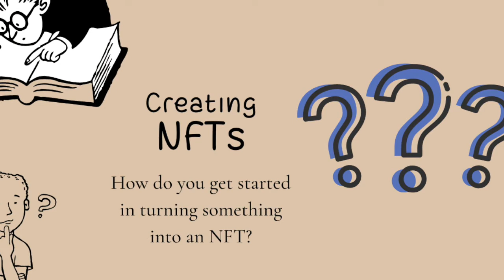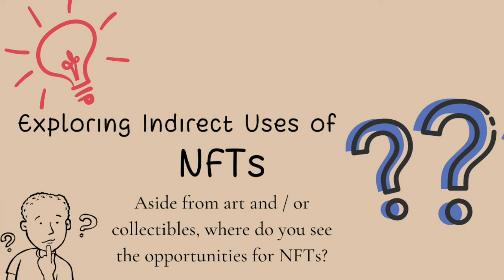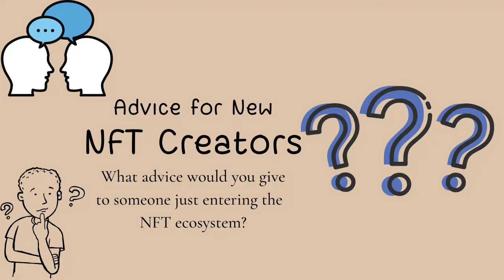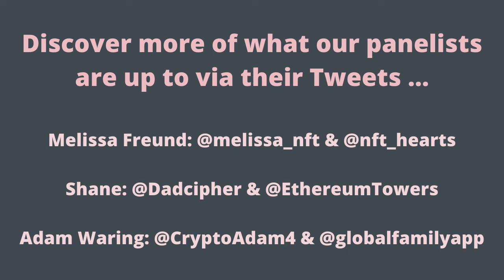Exploring NFT on the Sustainable Funding Series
Dadcipher (of Ethereum Towers), Melissa Freund (of Anatomical Hearts), and Adam Waring (of gFam) join Erica Hargreave on a Fireside Chat episode of the Sustainable Funding series to help guide her into the world of NFT (non-fungible tokens), as a prospective NFT creator.

This discussion lent to Erica's latest StoryToGo article, 'NFT (Non-Fungible Tokens) – A Sustainable Funding Solution for Open Education and Open Culture?'

In the episode, the panel discuss:

What NFT are?
Anatomical Hearts
Creator Terms via Smart Contracts
Ethereum Towers
Steps to Creating NFTs
NFT Marketplaces
Building Community Around NFTs
Indirect Uses of NFTs
Advice for New NFT Creators

Melissa Freund: On Twitter At The Anatomical Project The Anatomical Hearts Colouring Book